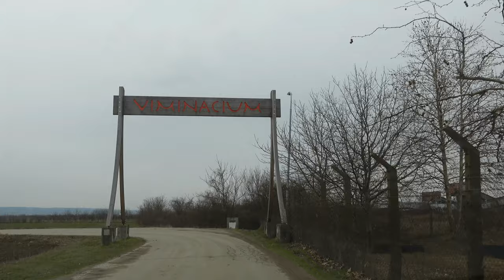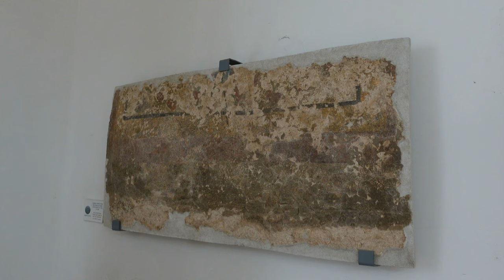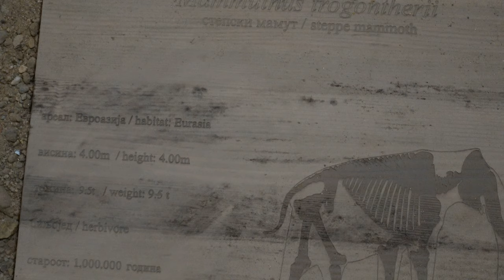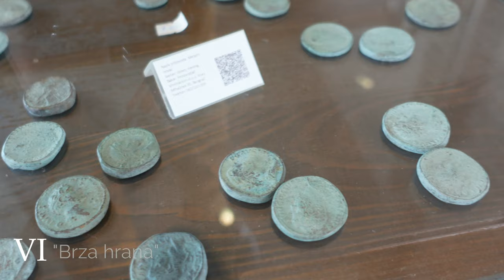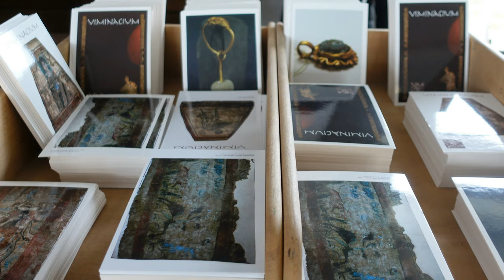TOP 7 ŠOKANTNIH ČINJENICA O RIMLJANIMA | VIMINACIJUM | Rekonstruisao sam napravu koju su koristili.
Istraživali smo kako su Rimljani živeli, jeli, kako su se zabavljali i kako su vršili ličnu higijenu. Njihove navike i običaje uporedili smo sa današnjicom i sigurni smo da ćete i sami videti ogromnu sličnost.

Sale je pokušao da rekonstruiše napravu iz tog doba i uspeo.

Verujem da ćete u ovom videu uživati.